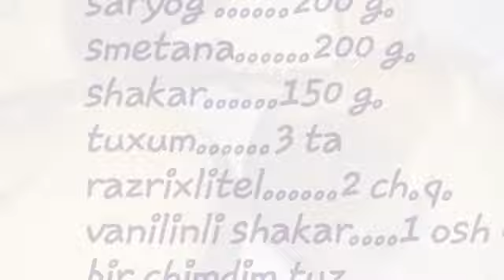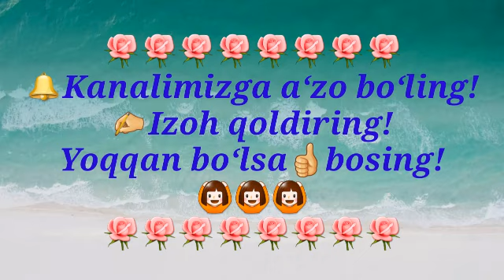Жуда маззали, тайёрланиши осон печеньелари/Bolajonlar uchun yana bir pechenye pishiramiz